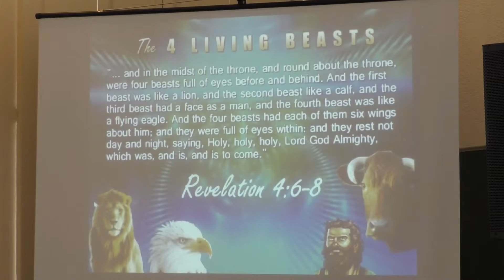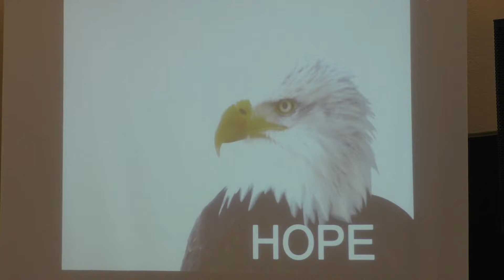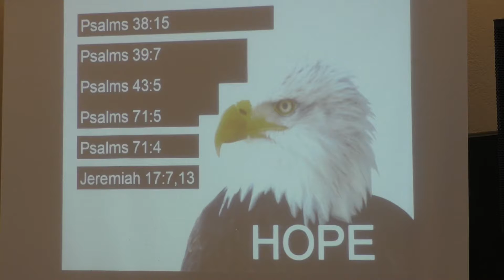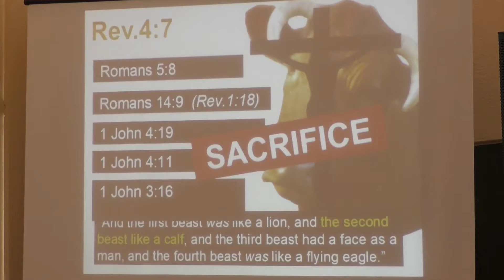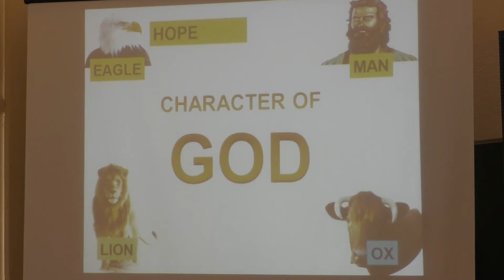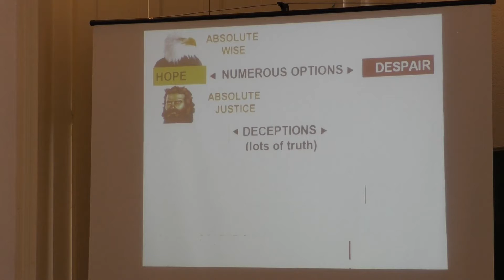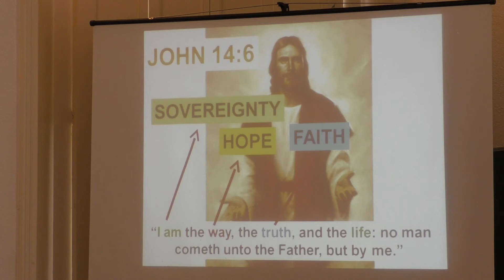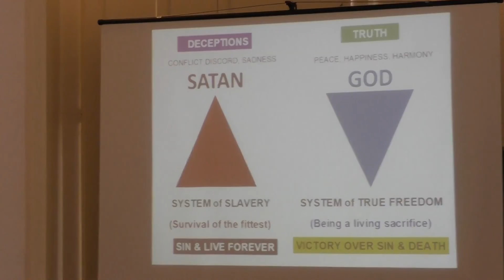De 4 beesten in de Bijbel (1) // the 4 beast in the Bible pt1 - Br. Dev.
Weer een leuke lezing over Openbaring 4:6-8 van br. Dev, moge het voor u een zegen zijn is mijn wens.
Dit was opgenomen in het campmeting juli 2019 in Het Kervel, voor meer video’s mag u de YT website van Het Kervel bekijken

Another nice study about Revelation 4:6-8 by Br. Dev, may it be a blessing for you is my wish.
This was recording on Het Kervel in the Netherlands, for more sermons see please this